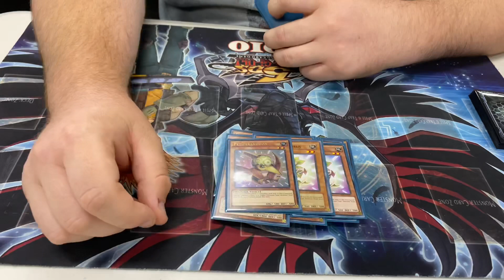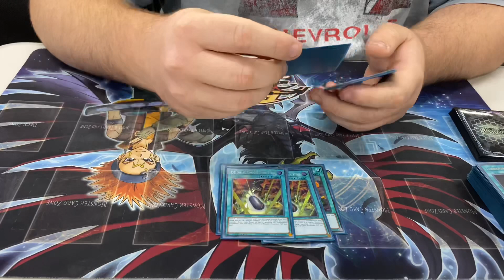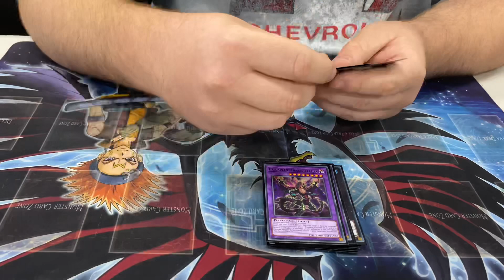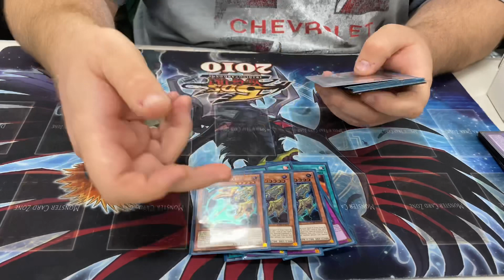5th Place Penrith Regional - Blind Second Extra Deck Dino’s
This is Harly's deck profile for the 2019 Penrith Regional. Harly ended the day 6-1 playing his extra deck dino's.

Check Out Cowboy 4 Games For The Latest Yu-Gi-Oh! Podcasts From Our Featured Players